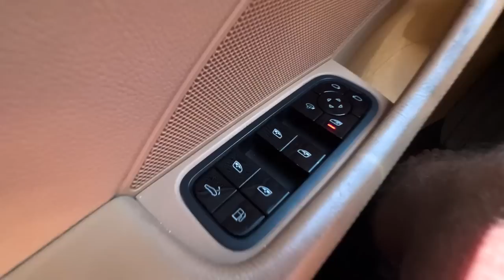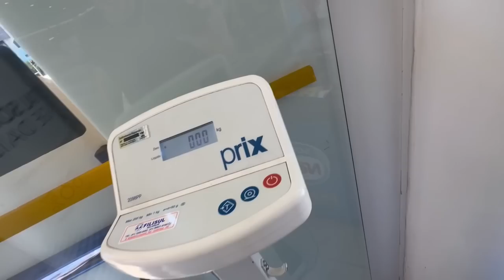MEU RESULTADO NA ACADEMIA EM 2 MESES FOCADO